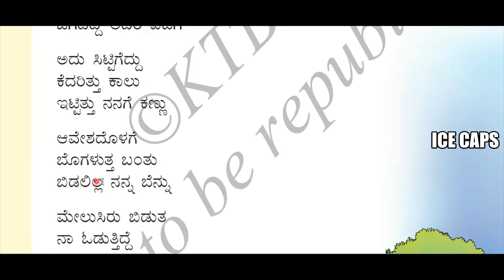Kalita Pata poem with tune by Rajashekar Kukunda. Kali Kannada 3rd std.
Kalita Pata poem by Rajashekar Kukunda. Kali Kannada 3rd std.
Ice Caps